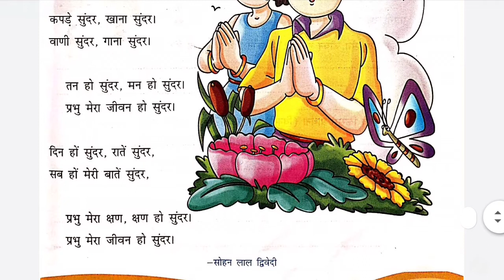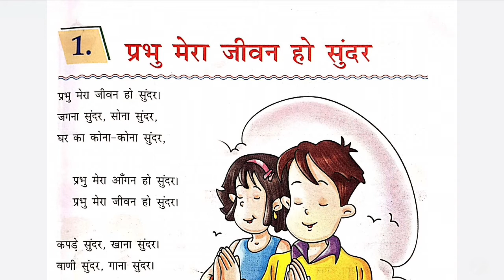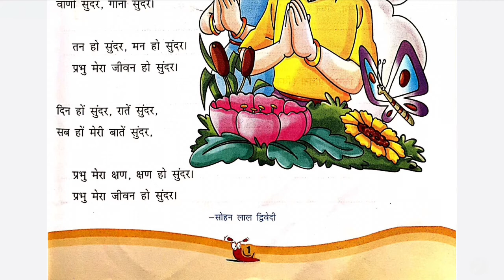Class-3 First Poem Hindi ||प्रभु मेरा जीवन है सुंदर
📲TRIPURA'S STUDY YOUTUBE CHANNEL 💻

ALL SUBJECTS📄 & ALL CHAPTERS 📜

📢COMMENTS